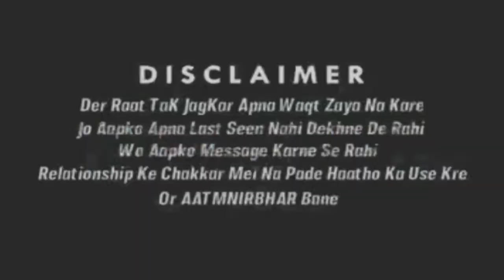Jordi ne mange peshe!crazy Bablu vines